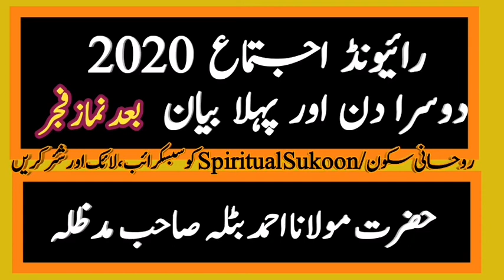Raiwind Tableeghi Ijtemah 2020|| Day Second /1st Bayan|| Hazrat Molana Ahmad Batla Sb DB,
Every year a Muslim religious convention is held here. An annual gathering of followers in Pakistan, the ijtema, is held at Raiwind Markaz. A typical ijtema starts on a Thursday afternoon and continues for the next three days and ends with an exceptionally long prayer.These gatherings are considered moments of intense blessings by Tabligh Jamaat members and are known to attract members in excess of 2 million in Pakistan.The last day of Ijtema may often see several million people, including devoted celebrities, political and administrative brass of Pakistan. The Pakistani Ijtema is the largest of annual Tablighi Ijtemas after Bangladesh. In 2011 Pakistan divided the Ijtema into two parts and total 1 million People attended each of the two Ijtema.
This gathering lasts for 3 days and then groups of 10 to 15 people in a "Jamaat" (Muslim Group) are made to go around the world to preach the message of Allah. Hundreds of thousands of people attend this religious gathering yearly. Presently the Ameer (principal) of Raiwind Center is Maulana Nazar-ur-Rehman.Since 2007, this congregation has been held semiannually in Pakistan. A few Muslim scholars come from India, and the majority comes from Pakistan. The central theme of the sermons of Ulema is that the success in this life and the hereafter lies in the commandments of Allah and ways of Muhammad. Maulana Tariq Jameel is a scholar who delivers lectures during this annual convention which in Pakistan is called ijtema.
Tabligh Jamaat encourages its followers to follow the pattern of spending "an evening, one night, three days, a week, or forty days, 40 continuous days a year, and ultimately 120 days at least once in their lives engaged in tabligh missions". During the course of these tours, members are generally seen dressed in simple, loose-clothing. The Jamaat's walking on streets can be identified by its members carrying sleeping bags and packs of bare minimum cookery on their backs and walking in a straight line along the pathways and footpaths, when they are aiming to arrive at a destination by foot.These members use mosques as their base during their stays but particular mosques, due to more frequent tablighi activities, have come to be specifically associated with this organisation. These mosques generally hold the periodic, smaller scale convocations for neighbourhood members.During their stay in mosques, these jamaats conduct a daily gasht, which involves visiting local neighbourhoods, preferably with the help of a local guide. They invite people to attend the Maghrib prayer at their mosque and those who attend are delivered a sermon after the prayers, which essentially outlines the Six Principles. They urge the attendees to spend time in tabligh for self reformation and the propagation of Islam. Also the regular activities like eating, sleeping etc. are also carried out in the mosques.Generally, the assumed role of these jamaat members cycle in a way that they may be engaged as a preacher, a cook or as a cleaner at other times. Among Tabligh Jamaat members, this is generally referred to as khidmat which essentially connotes to serving their companions and freeing them for tablighi engagements. The members of the Jamaat are assigned these roles based on the day's mashwara. The markaz keeps records of each jamaat and its members, the identity of whom is verified from their respective mosques. Mosques are used to assist the tablighi activities of individual jamaats that voluntarily undertake preaching missions.[ Members of a jamaat, ideally, pay expenses themselves so as to avoid financial dependence on anyone. However, reverent members may at times also sponsor expenses of some of their "brothers" who might be devoted members but without necessary financial means
Tablighi Jamaat in Pakistan
News updates raiwind ijtema 2020